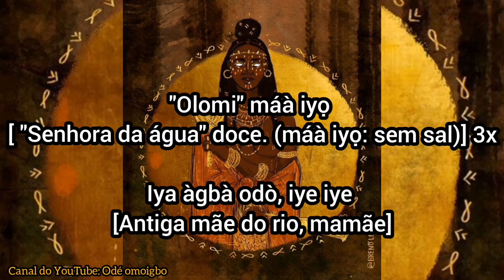Cantiga de oxum Ketu com letra e tradução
Cantiga de oxum candomblé
Orixá oxum
Oro mi maio
Oro mi maio
Oxum ijexá
Cantiga com letra yoruba